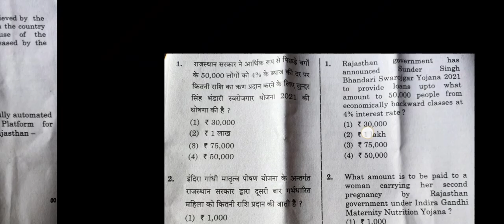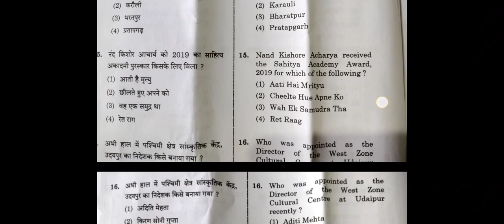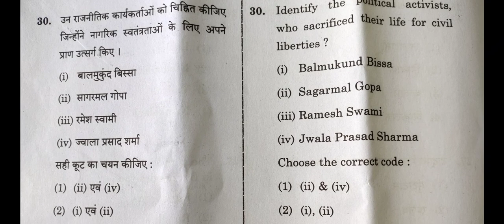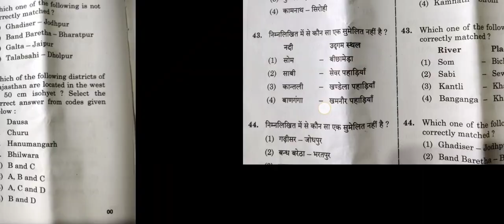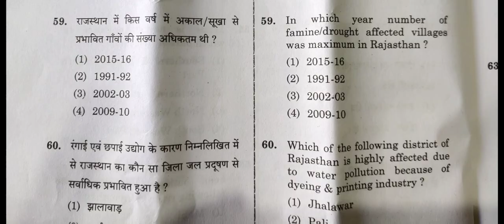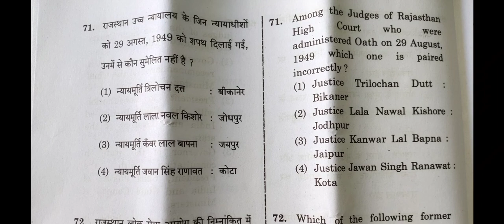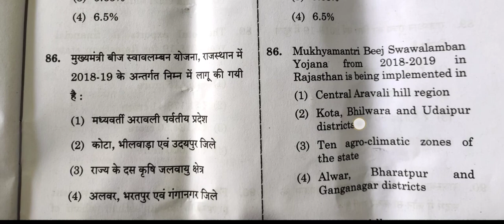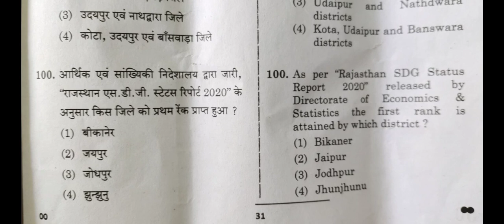RPSC College Lecturer Solved Paper | RPSC Assistant Professor 3rd Paper Solved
नमस्कार दोस्तों, सहायक आचार्य भर्ती परीक्षा 2020 के परीक्षाओं का आयोजन लगातार जारी है और उपस्थिति की लगभग समस्त अद्यतन अथवा College Lecturer Latest News मेरे द्वारा आप तक समय-समय पर उपलब्ध करवायीं जाती रही हैं। आज के इस Video में जिसका प्रमुख आधार ही RPSC College Lecturer Solved Paper अथवा RPSC Assistant Professor 3rd Paper Solved है, जिसमें Paper के स्तर एवं प्रश्नों के कठिनाई स्तर पर बात करने वाले हैं। RPSC College Lecturer Latest News अथवा RPSC Assistant Professor News हेतु हमारे साथ बने रहें, धन्यवाद।
Hello friends, the conduct of the examinations of Assistant Professor Recruitment Examination 2020 is going on continuously and almost all the updates of attendance or College Lecturer Latest News have been made available to you from time to time by me.  In today's video, whose main basis is RPSC College Lecturer Solved Paper or RPSC Assistant Professor 3rd Paper Solved, in which we are going to talk about the level of the paper and the difficulty level of the questions.  Stay with us for RPSC College Lecturer Latest News or RPSC Assistant Professor News, Thanks.